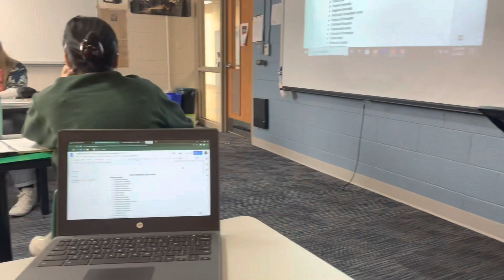Q3 S1 AT Junior Day in the Life